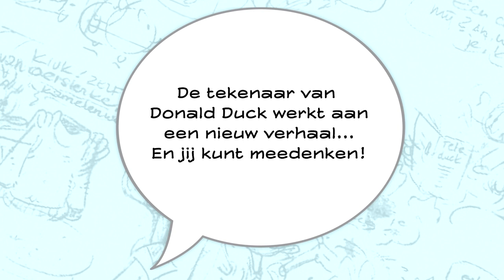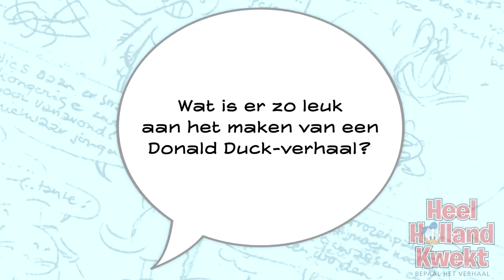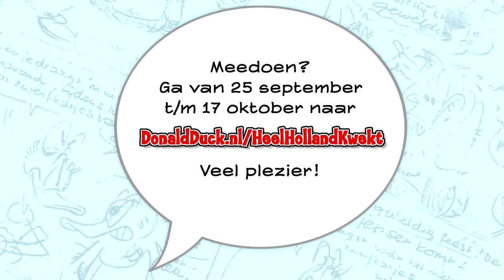Heel Holland Kwekt - Werk mee aan een Donald Duck-verhaal!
Doe van 25 september t/m 17 oktober 2014 mee met Heel Holland Kwekt op Denk mee aan het Donald Duck-verhaal De Pechvogelkampioen en misschien staat jouw idee straks in Donald Duck 48! Tekenaar Mau Heymans vertelt alvast waarover het gaat...